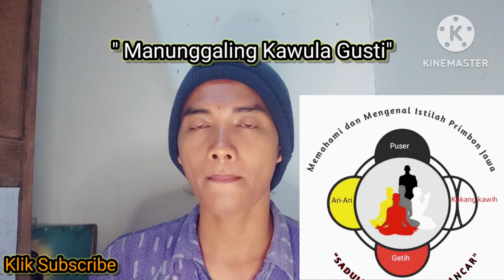Memahami Konsep Manunggaling Kawula Gusti Dengan Benar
Vidio ini berisi tentang pemahaman konsep jawa yakni manunggaling kawula gusti dengan benar.
Jangan lupa support ya.